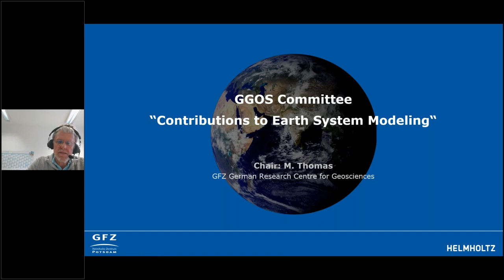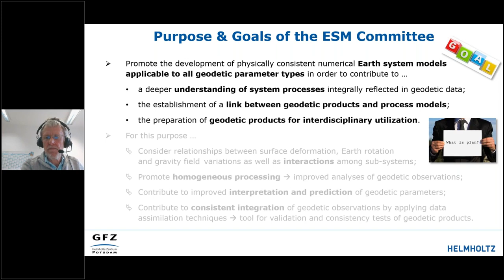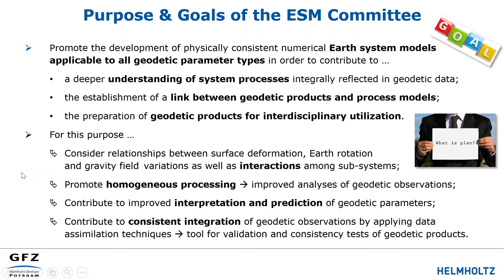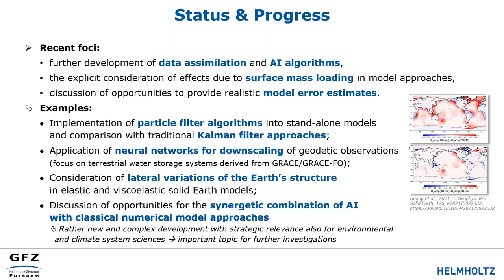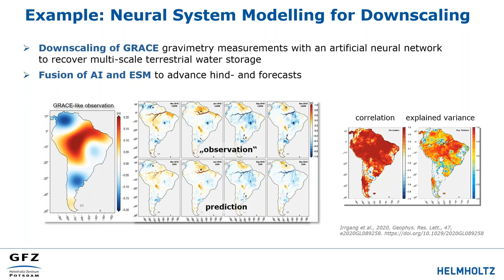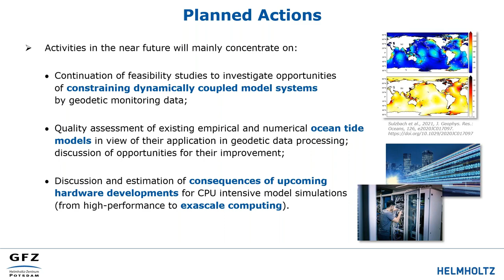GGOS BPS Committee on Earth System Modeling (Maik Thomas) - GGOS Days 2021